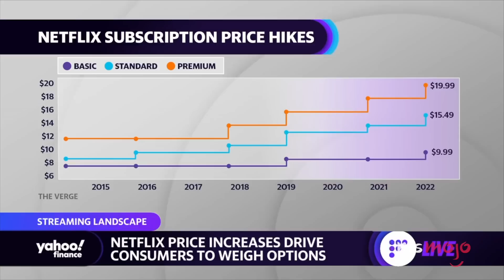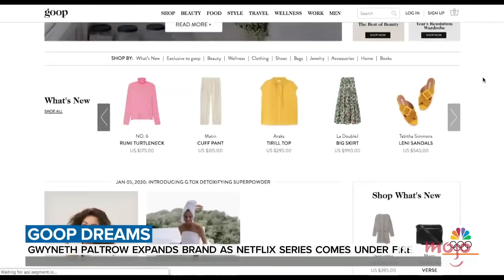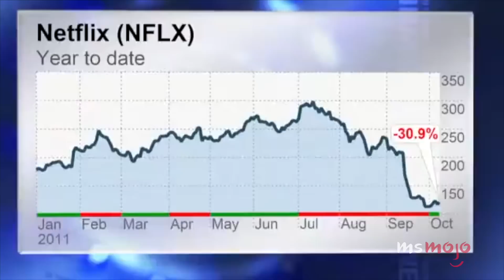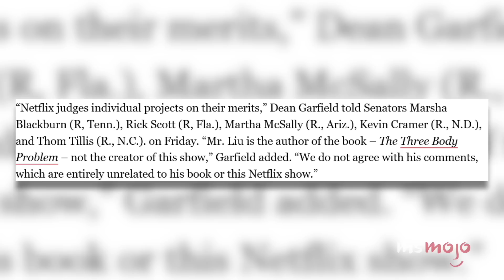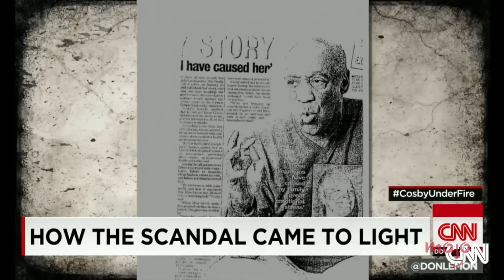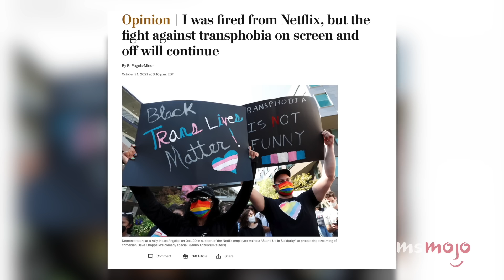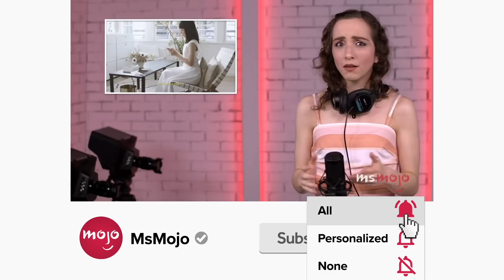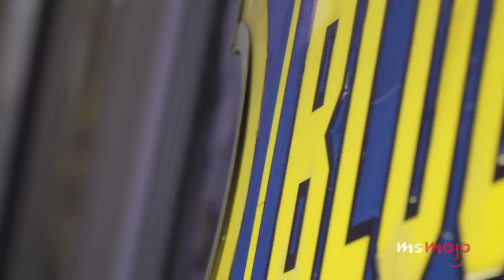20 Biggest Netflix Scandals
Netflix has sparked many scandals. For this list, we’ll be looking at the biggest controversies that this streaming giant has stirred up over the years. Our countdown includes Qwikster, partnership with Liu Cixin, "Cuties" controversy, and more! Did any of these make you question your loyalty to the platform?